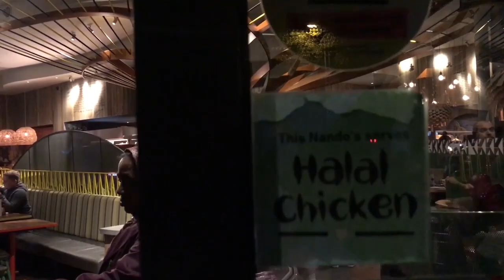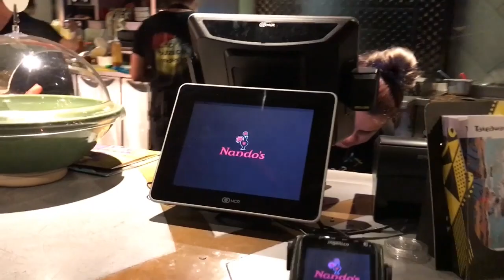শাশুরী আম্মাকে নিয়ে Nando’s এ Dinner Time with family at Nando's